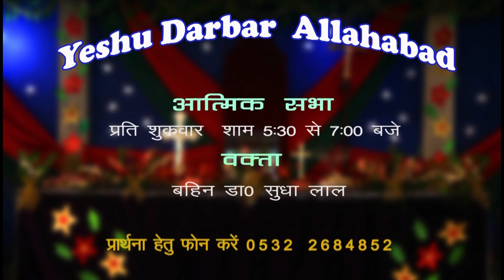परमेश्वर का राज्य पृथ्वी पर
Baba Ji Message
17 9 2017